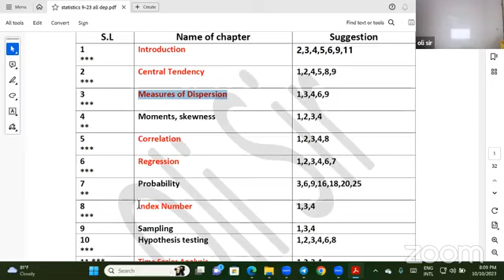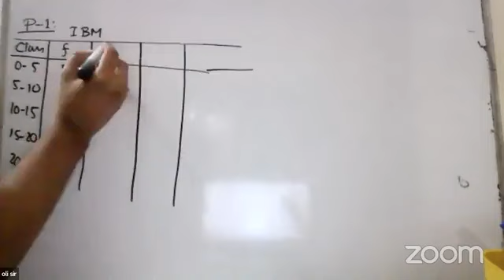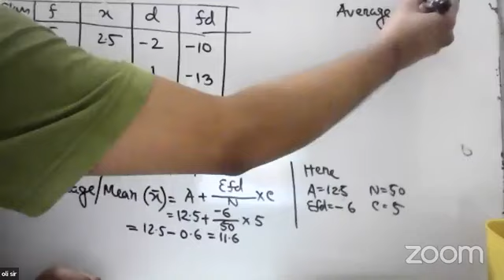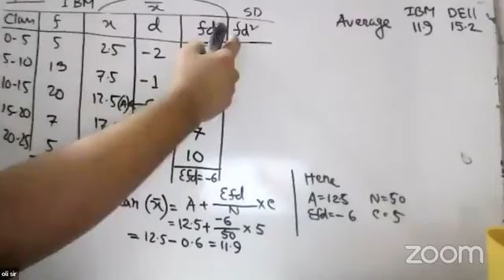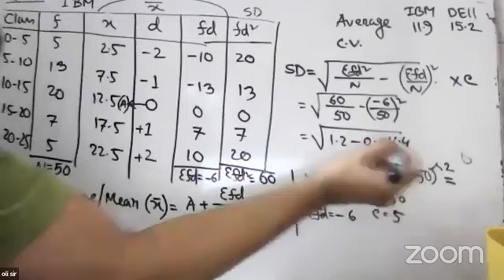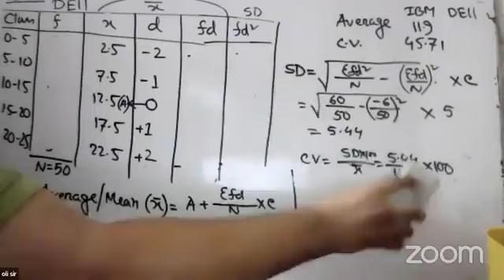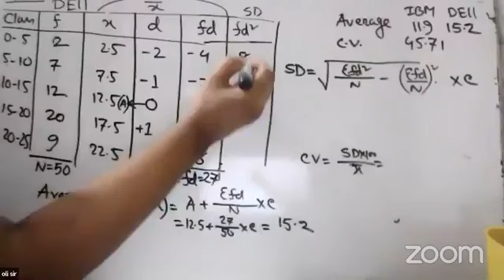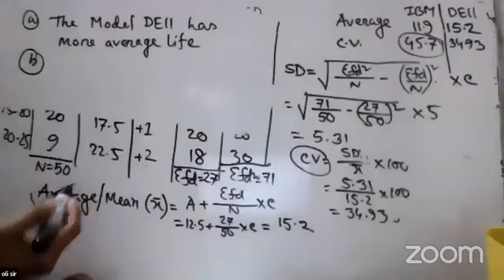Measures of Dispersion (Class 2) : Business statistics live class chapter 3